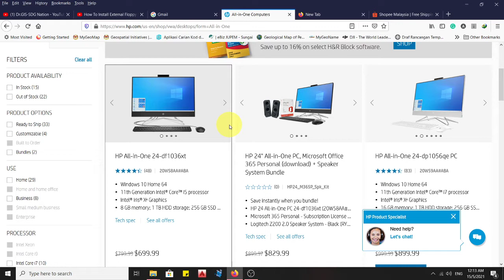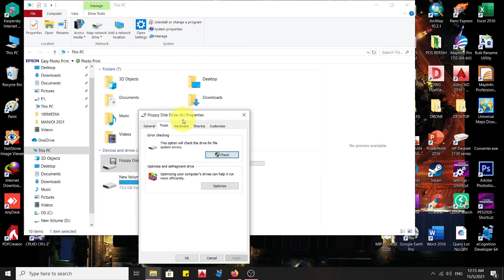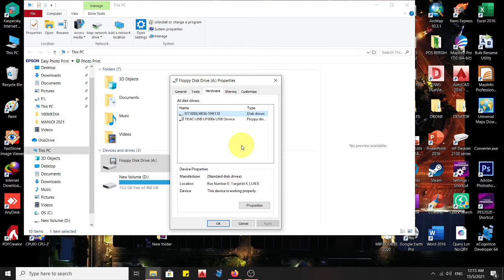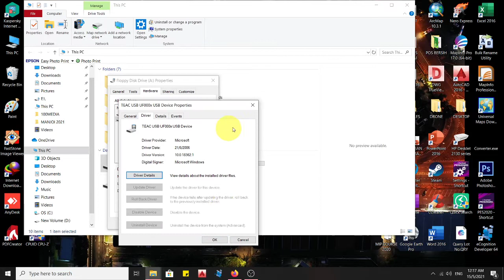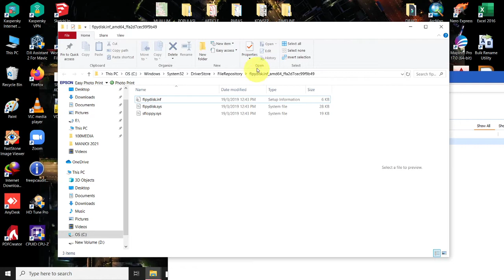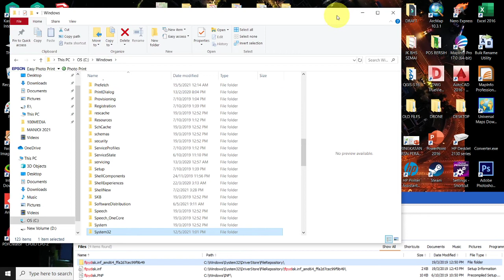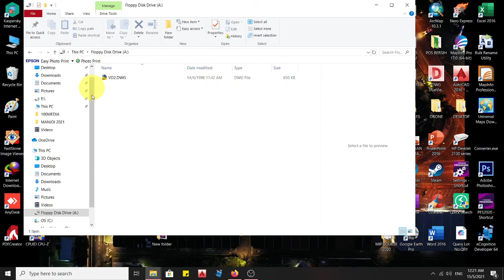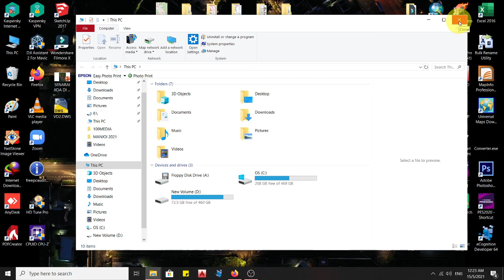How To Install External Floppy Disk in Windows 10 (Updated)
For HP All-in-One 24-df1036xt (Please refer to this link)

The Name of Files
i. disk.sys, EhStorClass.sys, partmgr.sys
(Paste to Windows/System32/drivers)

ii. flpydisk.inf, flpydisk.PNF, flpydisk.sys
(Paste to Windows\System32\DriverStore\FileRepository\flpydisk.inf_amd64_ffa2d7cec99f9b49)
(Paste to Windows/INF - Paste the flpydisk.inf only)